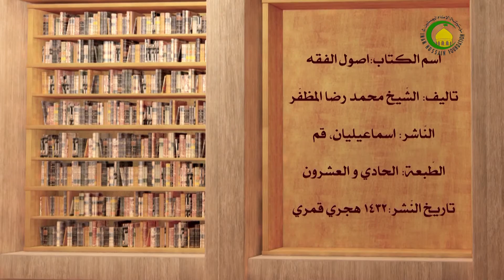44. ماالمطلوب فی النهی (ص 92) - الاستاذ : سماحة الشیخ فلاح العابدی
عنوان الدرس: ما هو النهی
ما هو المطلوب فی النهی؟ هل المطلوب هو مجرد الترک او کف النفس عن الفعل؟ ما هو القول الصحیح؟ و ما هو منشأ القول الثانی؟ لماذا هذا البحث ساقط عن اصله عند المصنف؟ علی ماذا تدل صیغة النهی؟ هل تدل صیغة النهی علی التکرار او علی المرة؟ ما هو الفرق بین امتثال الامر و امتثال النهی؟ لماذا لم یذکر المصنف مباحث اجتماع الامر و النهی و دلالة النهی علی الفساد ههنا؟.
سماحة الاستاذ الشیخ فلاح العابدی «دام عزه» تعرض فی هذا الدرس عن ان المطلوب فی النهی ما هو؟ هل هو مجرد ترک الفعل او کف النفس عن الفعل؟، و عن دلالة صیغة النهی علی التکرار و المرة. فبیّن ان المطلوب فی النهی ان کان هو مجرد الترک فهو امر عدمی محض، و ان کان المطلوب هو کف النفس فهو امر وجودی، انه فعل من افعال الانسان. بیّن الاستاذ ان المصنف اختار القول الاول؛ و هو مجرد ترک الفعل، و بین ان منشأ القول الثانی هو توهم قائله بان الترک الذی هو الامر العدمی لیس مقدورا للمکلف، لانه ازلی خارج عن قدرته، فلا یمکن تعلق الطلب به، فلا بد ان یتعلق الطلب فی النهی بکف النفس عن الفعل، و هو امر نفسانی یقع تحت الاختیار. و بیّن الاستاذ ان المصنف اجاب عنه بان عدم المقدوریة فی الازل لا تنافی المقدوریة بقاء و استمراراً، لان القدرة علی الوجود تلازم القدرة علی العدم، فلو کان العدم غیر مقدور بقاءاً لکان الوجود ایضاً غیر مقدور، لان القادر ان شاء فعل و ان شاء لم یفعل، فیصح تعلق الطلب بالترک، ثم یضیف المصنف ان هذا البحث ساقط من اصله، لان المعنی المطابقی للنهی لا یکون هو الطلب حتی یبحث انه طلب الترک او کف النفس، انما معناه المطابقی هو الزجر و الردع و طلب الترک من لوازمه، فلا وجه لهذا البحث، و لکن الاستاذ لا یرضی به و یقول: و ان کان طلب الترک من لوازمه و لکن اذا استحال اللازم لدل ذالک علی غیر معقولیة الملزوم، فیناسب البحث عنه لرفع التوهم.
ثم ورد الاستاذ فی البحث عن دلالة صیغة النهی علی التکرار و المرة، و قال ان الحق ان صیغة النهی لا تدل لا بهیئتها و لا مادتها علی التکرار و لا علی المرة، و انما المنهی عنه صرف الطبیعة، کما ان المأمور به فی صیغة الامر هو صرف ایجاد الطبیعة. و لکن یفترق النهی عن الامر فی مقام الامتثال عقلا، فان امتثال النهی بالانزجار عن فعل الطبیعة لا یتحقق الا بترک جمیع افرادها فلو فعلها مرة واحدة لما تحقق الامتثال، و بینما فی الامر فانه یتحقق الامتثال بایجاد فرد واحد من افراد الطبیعة، و لا یتوقف امتثاله علی اکثر من فرد واحد، و ذالک مقتضی طبع الامر و النهی عقلا. ثم تنبه الاستاذ علی ان مباحث اجتماع الامر و النهی و دلالة النهی علی الفساد بما انها لیست من مباحث الالفاظ، بل هی تکون من المباحث العقلیة فتطرح فیها.